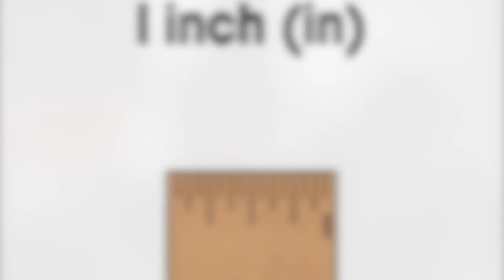True Crime Shorts: Mustafa Ouardi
Be careful when preparing this man's burger.